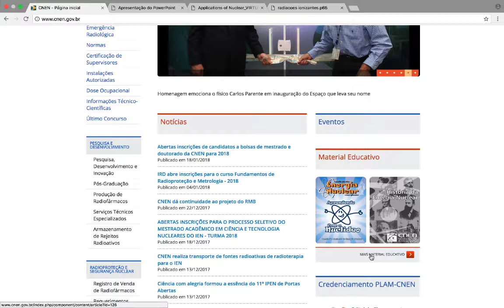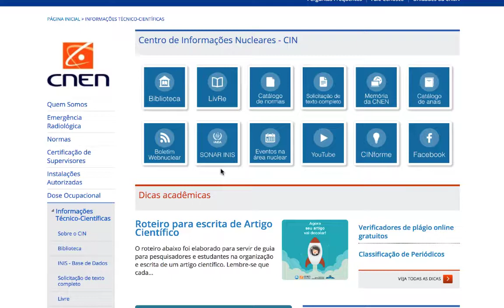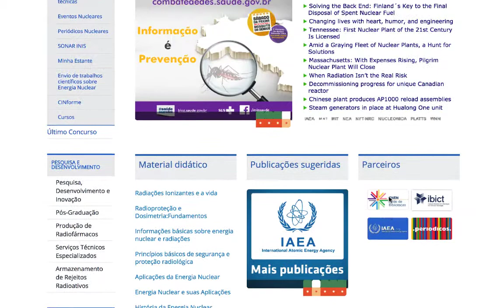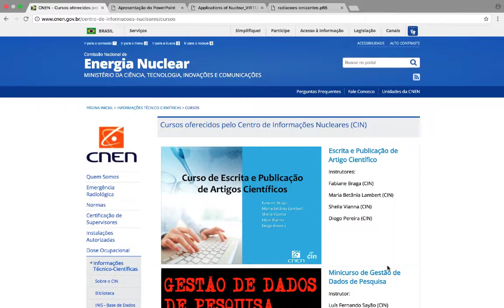CNEN Materiais de divulgação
Neste vídeo você vai aprender onde encontrar materiais de estudo sobre a área nuclear, sobre as radiações no site da CNEN. Material vasto na área de Proteção Radiológica.